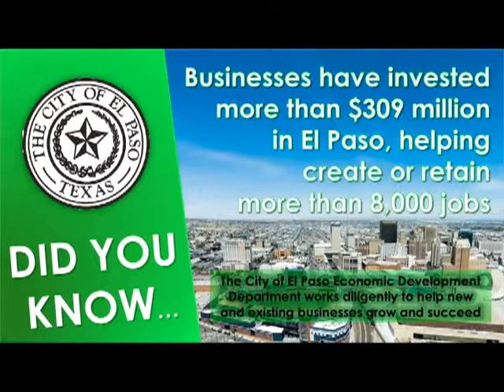Did You Know?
This video highlights services and achievements of the City of El Paso.